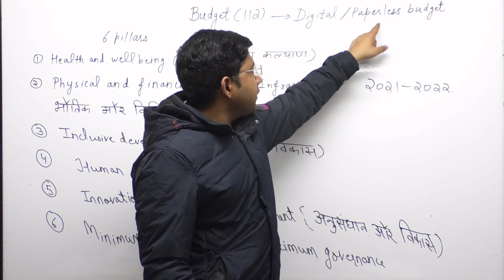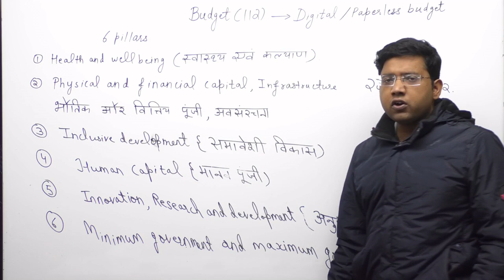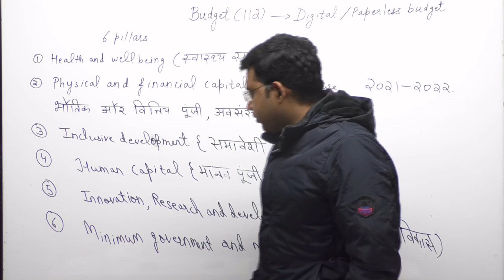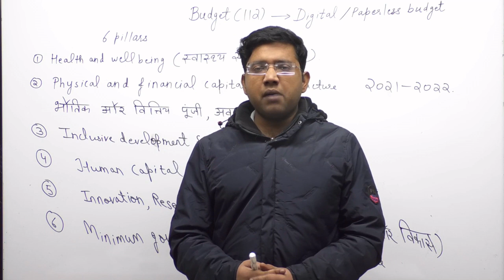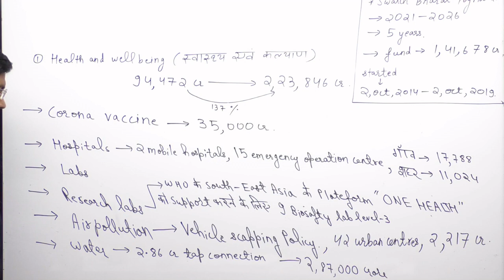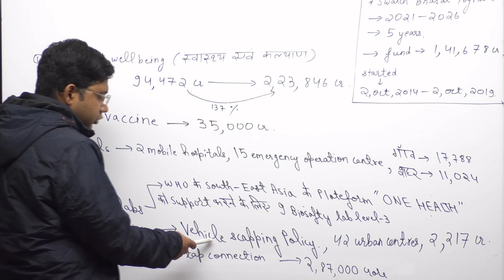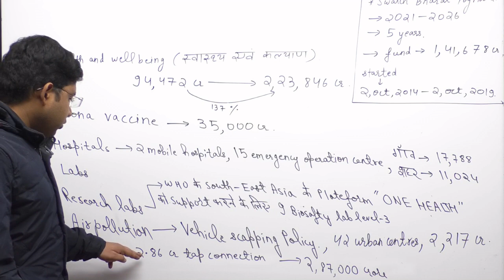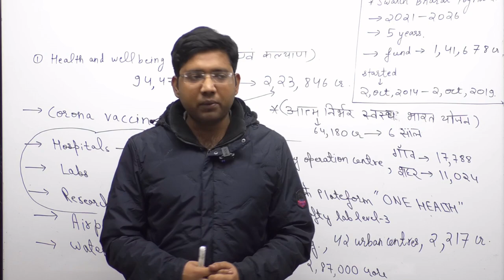Union Budget 2021| आसान भाषा में | Part 2 | By Abhishek Sir | UPSC | PCS | All state exams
I have discussed

6 pillars of budget :-

1. Health and Well Being
2. Physical and Financial capital , Infrasructure
3. Inclusive Development For Aspirational India
4. Invigorating Human Capital
5. Innovation Research And Development
6. Minimum Government and Maximum Governance